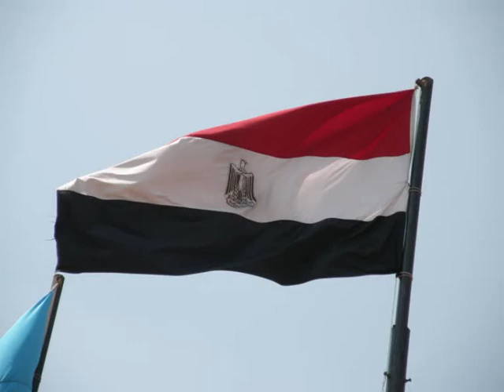-EGYPT VIDEO CLUB PETROV BG 2010 SLIDESHOW/FILM-2/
EGYPT-AUTOR- VIDEO CLUB PETROV BG 2010/ FILM -2 / SLIDESHOW